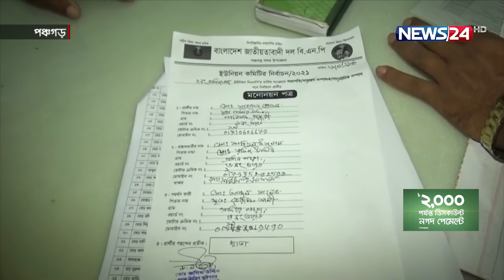নির্বাচনের মাধ্যমে কমিটি গঠন করে উদাহরণ সৃষ্টি করছে পঞ্চগড় বিএনপি 11Sep.21|| Panchagar Bnp council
দীর্ঘ এক যুগ পর উত্তরের জেলা পঞ্চগড়ে নির্বাচনের মাধ্যমে কমিটি গঠন শুরু হয়েছে। সংশ্লিষ্টরা বলছেন, তৃণমূল পর্যায়ে গণতান্ত্রিক পক্রিয়ায় কমিটি গঠনের নজির খুব এক দেখা না গেলেও পঞ্চগর বিএনপি উদাহরণ সৃষ্টি করছে। আর এই কাউন্সিল ঘিরে তৃণমূল নেতাকর্মীদের মধ্যে উৎসাহ তৈরি হয়েছে। নিজের সিদ্ধান্তে নেতা নির্বাচন করতে পেরে খুশি তারাও। সরকার  হায়দারের তথ্য চিত্রে ডেস্ক রিপোর্ট।

গত বছরের জুন মাস থেকে এই জেলার ওয়ার্ড কমিটি গঠনের কার্যক্রম শুরু হয় । এ বছর তা শেষ হয়। বিএনপি নেতা ব্যারিস্টার নওশাদ জমিরের তত্বাবধানে পঞ্চগড় ১ আসনের ২৩ টি ইউনিয়নের  ২০৭ টি ওয়ার্ডেনির্বাচনের মাধ্যমে এসব কমিটি গঠন করা হয় । গত ৭ সেপ্টেম্বর থেকে শুরু হয়েছে পঞ্চগড় সদর ইউনিয়ন বিএনপির সম্মেলন। এখানে ওয়ার্ড কমিটির নেতারা ভোটের মাধ্যমে নেতা নির্বাচন করছেন। নির্বাচন পরিচালনার জন্য জেলা পর্যায়ে একটি মনিটরিং কমিটি গঠন করা হয়েছে। ছাপানো হয়েছে ব্যালট পেপারও।

দীর্ঘ দিন পর দলের মধ্যে গণতন্ত্রের চর্চা দেখে আশাবাদী ভোটার ও প্রার্থীরাও।

ভোটের মাধ্যমে নেতা নির্বাচন করার এই প্রক্রিয়ায় ঝিমিয়ে পড়া সাংগঠনিক কাঠোমো আবারো জেগে উঠেছে বলে মত নেতাদের।

Our other YouTube channels :
News24 Official Address:
NEWS24
371/A
Bashundhara Road
Block – D
Bashundhara Residential Area
Dhaka - 1229